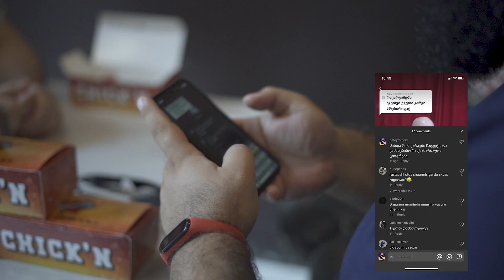მკვლელი კომენტარები | Pato/პატო და Soko / რას აპირებენ 100K გამომწერზე?